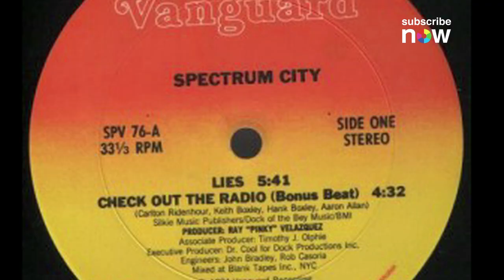Russell Simmons X Rick Rubin On Public Enemy - Back & Forth - Part 3/4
The early days of Public Enemy are examined by Russell Simmons and Rick Rubin in the new video clip, the third in a series examining the early days of Def Jam. With the aid of Elliott Wilson, the pair talk about Chuck D's time with Spectrum City, the formation of the concept of Public Enemy, and the incendiary nature of their thought-provoking lyrics.